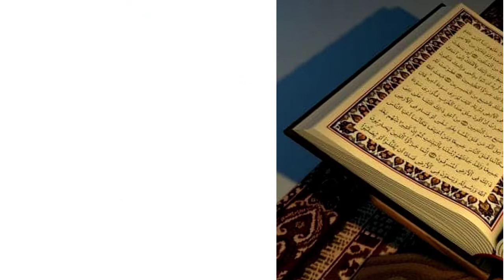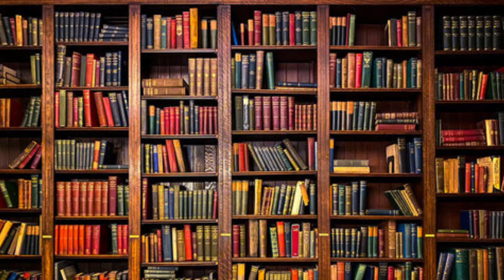NALANDA UNIVERSITY | नालंदा विश्वविद्यालय - विनाश की कहानी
When,Why,How Bakhtiyar Khilji destroyed NalandaUniversity